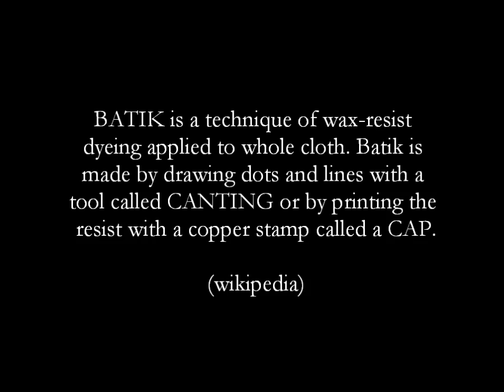Indonesian Batik (Eng sub)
Introduction to Indonesian Batik by Marici